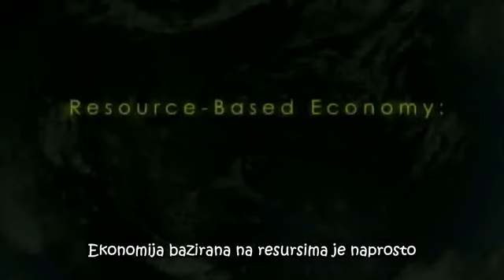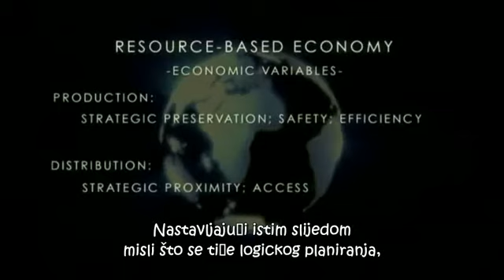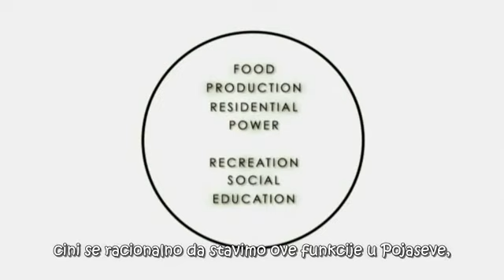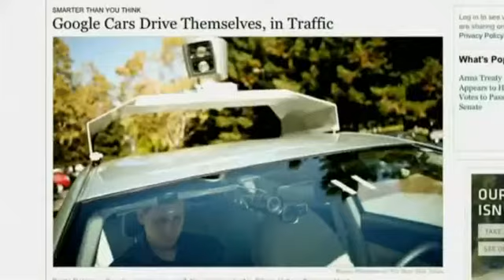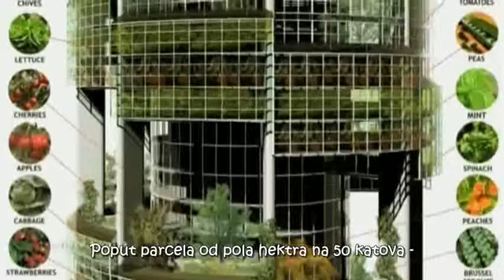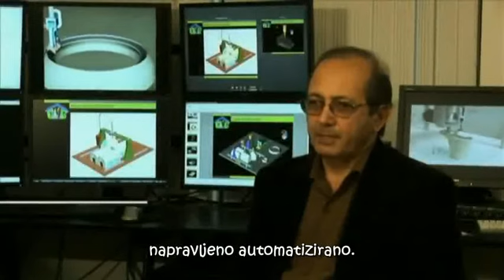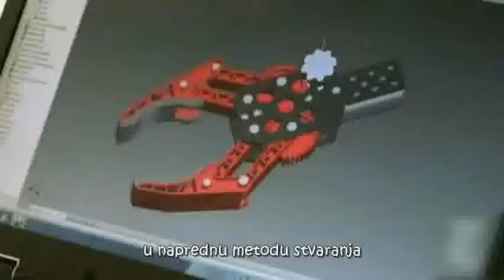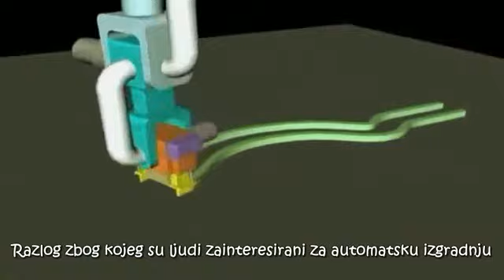Prirodni resursi 2 dio POLJOPRIVREDA